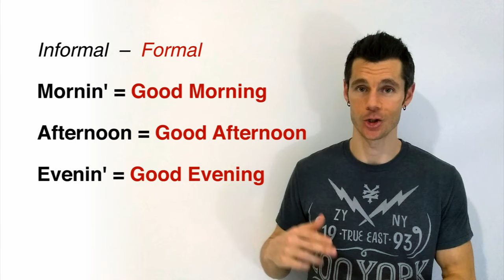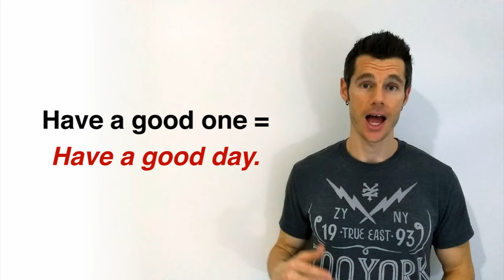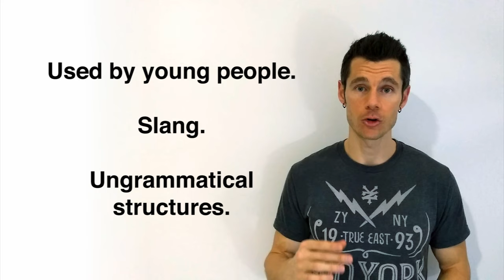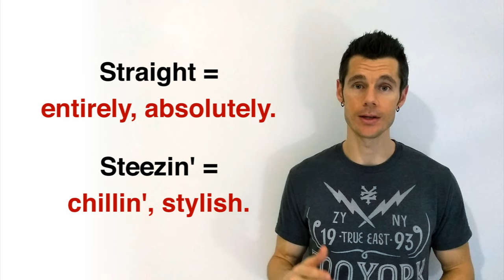Greetings & Goodbyes in American English - Formal, Informal and SUPER Informal expressions!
Learn how to greet people, respond to greetings and say goodbye like a native English speaker in this comprehensive video lesson. Learn formal, informal and super informal expressions so you are prepared for any situation!

For access to my WhatsApp English conversation group, join my Facebook group! All members have access!